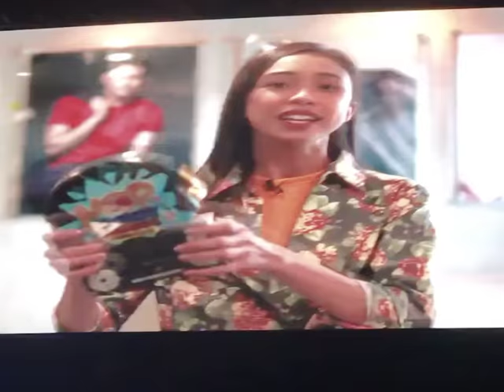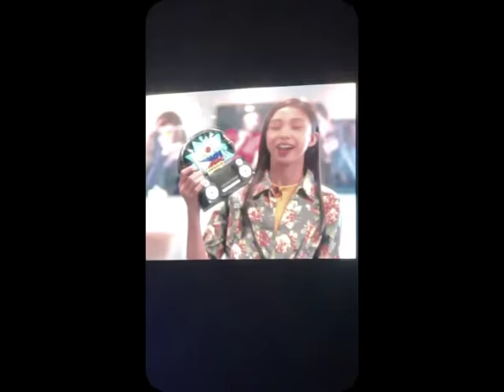MOR Song of the year announcement!!! Congrats Maymay at SHANAWA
Sir rox ig